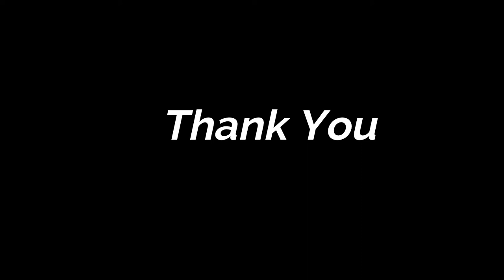COMPARING WEIGHT | MATH GRADE 1